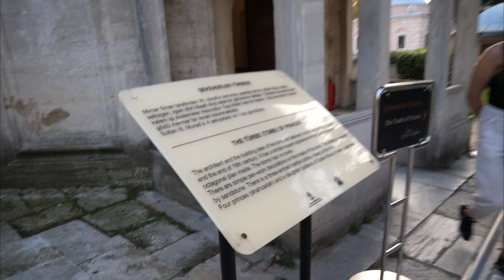Istanbul with the wolf-dog! And discovered random wild cliffs in the Turkish nature. Vanlife Asia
We finally crossed the border with Türkiye. We visited Istanbul, took our half-wolf Adri to the largest marketplace in the world (Grand Bazaar), sunbathed on the black sea beach (Kurna beach) and discovered a beautiful uncharted place right on the wild cliffs.

Timecodes:
0:00 Intro
0:45 Istanbul
2:18 Grand Bazzar
3:43 Hagia Sofia and Blue Mosque
6:02 Adri center of attention again
6:18 Night in Istanbul
7:08 Kurna Beach
8:50 Unknown Location (Wild Cliffs)